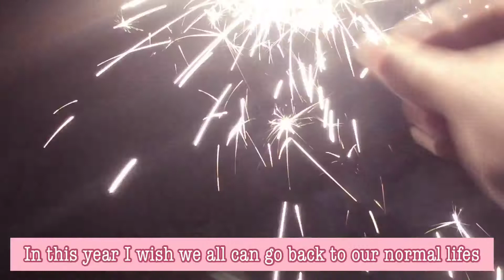New Year 2021 | Christmas party and a Birthday celebration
In this video, I take you guys with me to New year celebrations and to a Christmas party. I didn't vlog much as I enjoyed the time with my fam.
Love,
Shelani